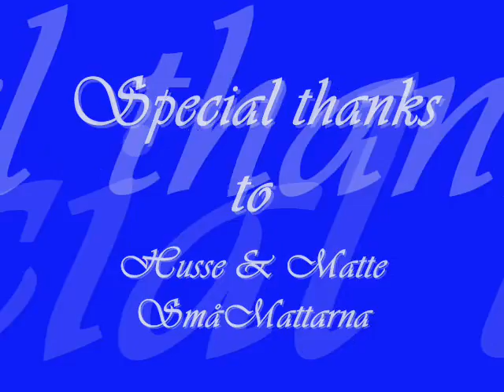Veckans artister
Husse & mini